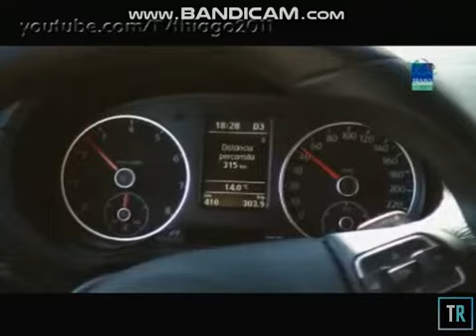Intervalo: Passione + Início: Amistoso da Seleção (10/08/2010)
Gravado antes do jogo Brasil x Estados Unidos